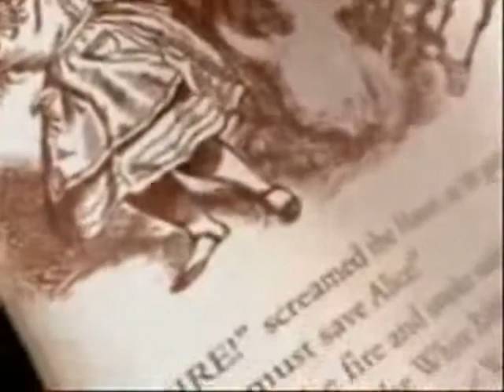Alice's Tourniquet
My first ever Alice: Madness Returns video! I managed to download the cutscenes of the game with a little advice from User: Bloodrunsclear who introduced me to American McGee's Alice, so this is dedicated to him.

This video focuses on Alice's suffering in the second game and how her Wonderland is being systematically destroyed by the manipulations of Dr. Bumby. I've been meaning to use Evanescence's My Tourniquet for a while and what better way then with Alice.